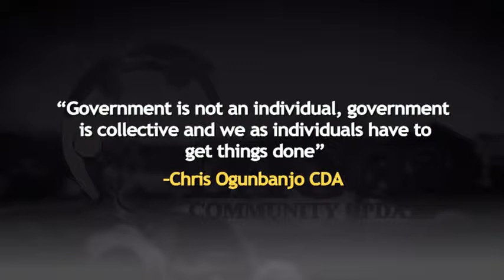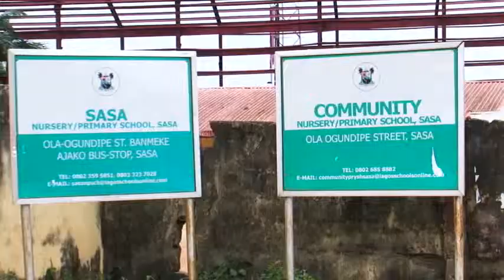Lagos Community Updates 10A -Government is collective and we as individuals have to get things done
"Government is not an individual, government is collective and we as individuals have to get things done" --Chris Ogunbanjo Community Development Association

Chris Ogunbanjo Community Development Association is in Shasha within Alimosho Local Government Area.